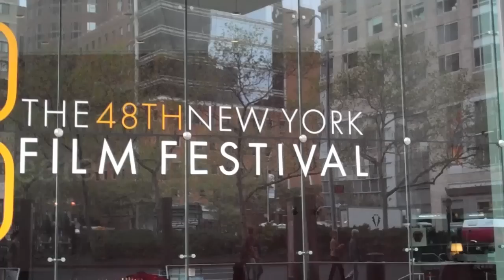Pedro Peirano y Sebastián Silva. Directores de OLD CATS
Los chilenos Pedro Peirano y Sebastián Silva son los directores de OLD CATS. Aquí nos hablan sobre su película en el Walter Read Theater antes de presentarse al público durante el 48th New York Film Festival.
OLD CATS y los horrores de la vida en familia, el pequeño universo que nos hace y que determina quienes somos y cómo navegamos la vida. Un análisis genial de la tercera edad y una aproximación a lo que nos acongoja, nos separa y nos une como familia. Al final, es la historia de cualquier familia. Es por esa honestidad que GATOS VIEJOS se la lleva. OLD CATS se presenta en el 48th New York Film Festival el 8 y 9 de Octubre. Visita FilmLinc.com. Será lanzada comercialmente en 2011. Visita FilmLinc.com